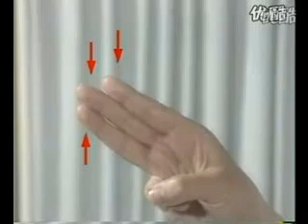小儿推拿 道│Taoism